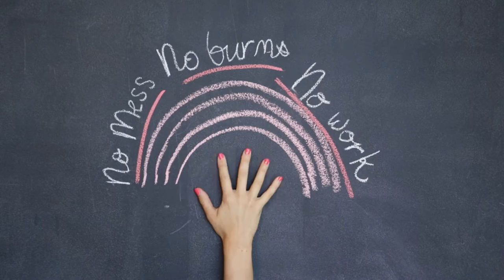3 Genius Ways to Use a Slow Cooker that Don’t Involve Food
The slow cooker is a thing of beauty – you load it up in the morning, turn it on, and come home from work to a fully prepared and ready to enjoy meal. It’s the busy person’s secret weapon! But, did you know that its capabilities extend far beyond the realm of food?

The slow cooker can be used for many other tasks that may surprise you. Want an easy way to make candles at home? Pull out the slow cooker. Want to make sure your baby’s toys are totally sanitized? Set that handy appliance on high. And if you want your home to smell amazing, you guessed it – the slow cooker.

These three “no cook” slow cooks are the gateway to the simplicity of turning it on and walking away.